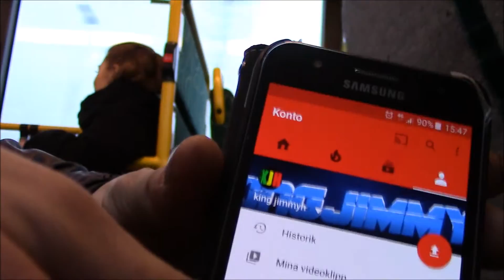The Poker Night